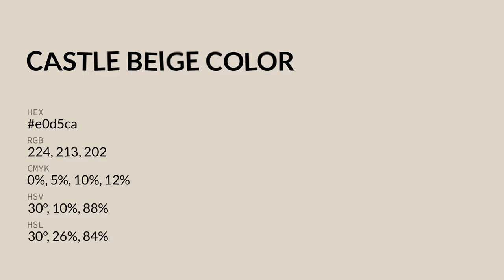Castle Beige color e0d5ca hex color - Orange color - Cool color e0d5ca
What color is Castle Beige ? e0d5ca hex color - Orange color - Cool color e0d5ca

Hex e0d5ca Color Code is also known as Castle Beige color.

Hex e0d5ca Color code in RGB color code model is created after adding 87.84% red color, 83.53% green color and 79.22% blue color.
Hex e0d5ca Color code in CMYK color (process color) code model is generated after subtraction of 0% cyan, 4% magenta, 9% yellow and 12% black.